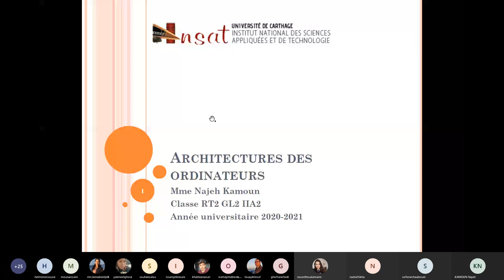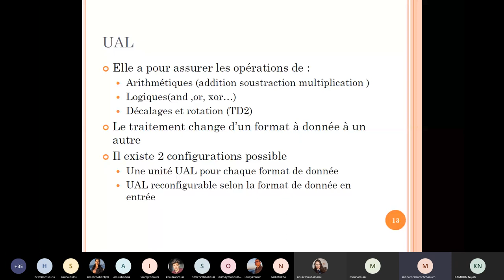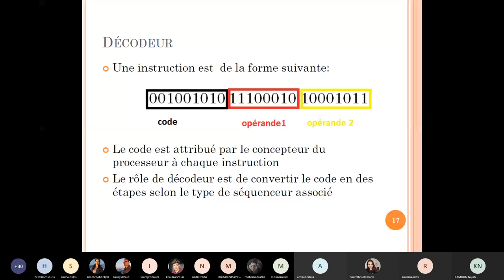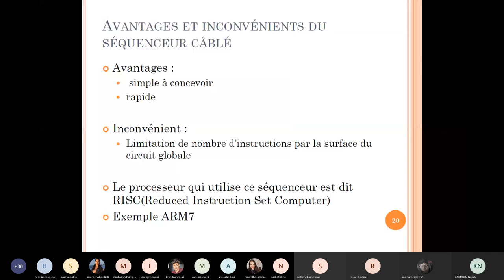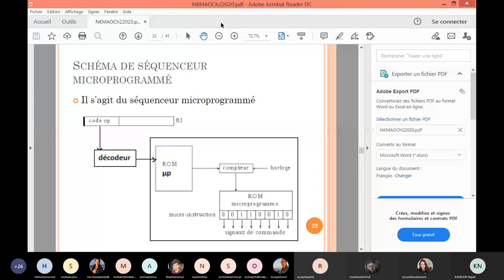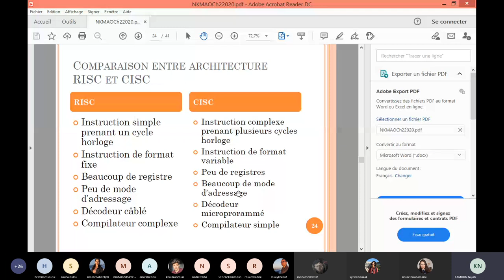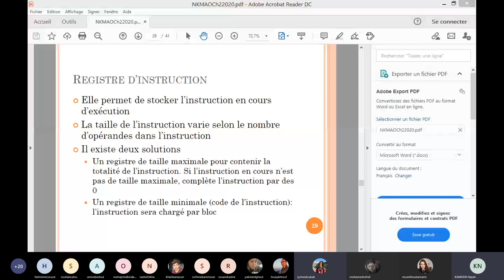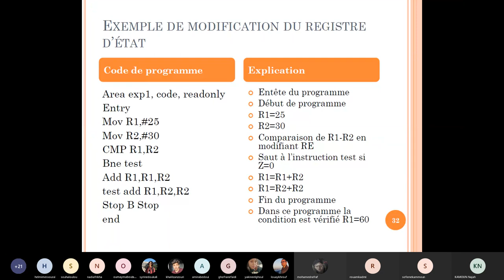seance 2 ADO